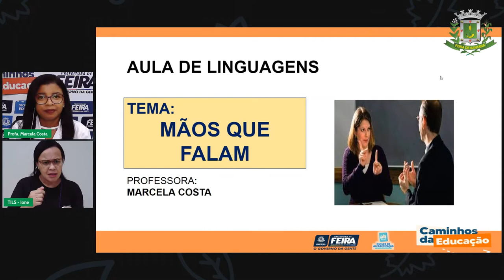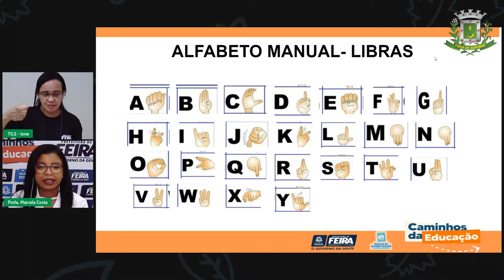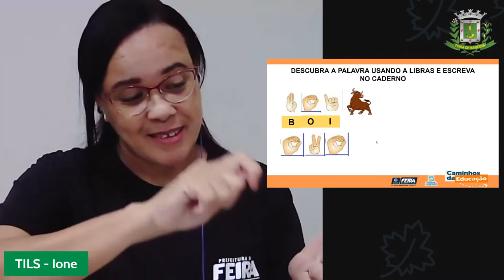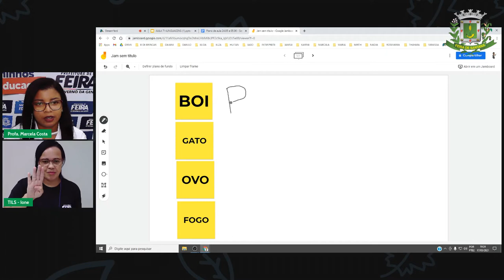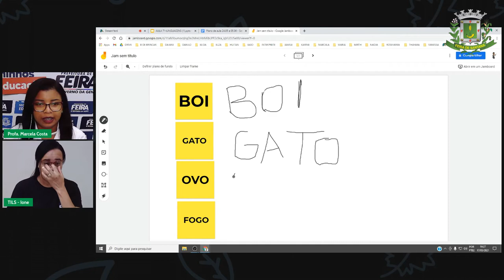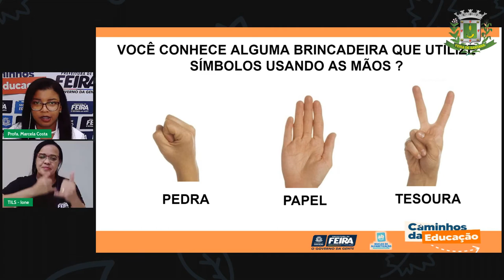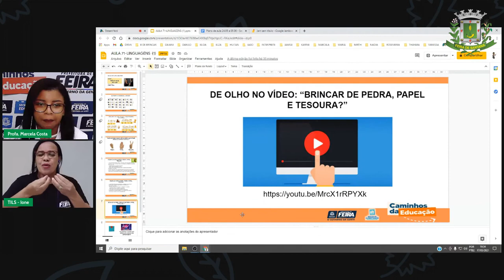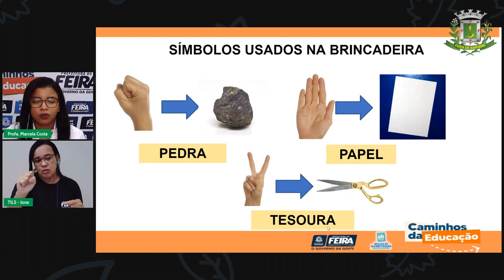Aula 68 1ºANO Profª Marcela Costa Linguagens Mãos que falam